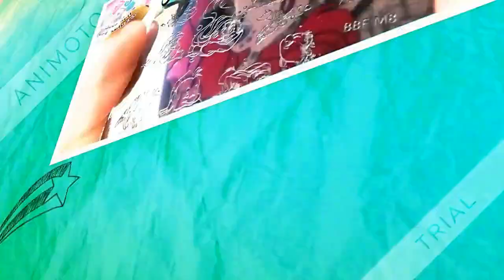DISEÑO DE UÑAS , FLORES NICOLE DIARY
❤❤❤ LÉEME ❤❤❤❤

COMENTA ❤

  MATERIALES :
ESMALTE VERDE CIATE :
ESMALTE VERDE METAL YESENSY :
ESMALTE LILA ESSENCE :

❤ ❤    CORREO  ELECTRONICO  ❤❤